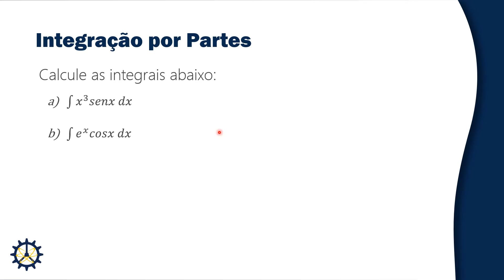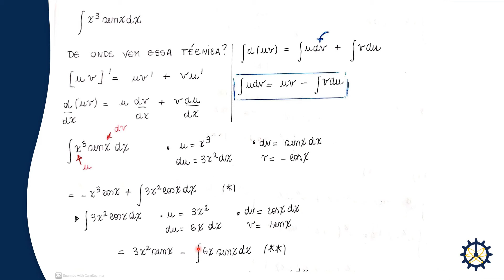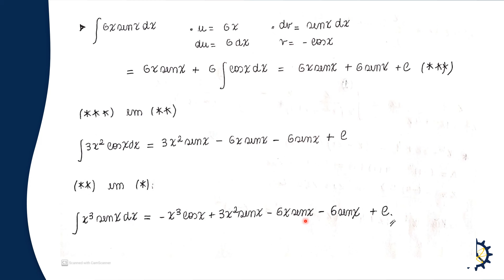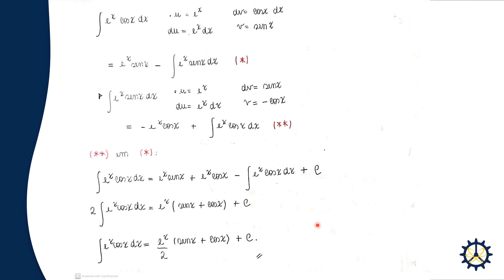MAT 140: Parte 2 - Integração por Partes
Conteúdo preparado para auxiliar os alunos do curso de Engenharia Química da UFV na disciplina de Cálculo I (MAT 140).